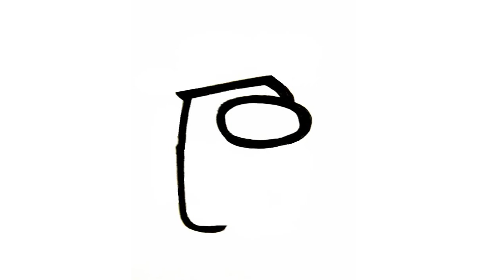COMO DESENHAR PERSONAGEM DE AMONG US (Skin: Miner Gear) Em 3 Minutos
👉Minhas Redes Sociais -Descubra AGORA como DESENHAR mesmo que você NÃO TENHA o famoso "DOM" para desenhos, com o Método Fan Art 👉 Descubra AGORA como DESENHAR mesmo que você NÃO TENHA o famoso "DOM" para desenhos, com o Método Fan Art

👉 The Best Pencil Drawing Program Available On CB. Product Includes Over 42 Hours Of Hd Video From One Of The Top Internet Artists

COMO DESENHAR PERSONAGEM DE AMONG US (Skin: Miner Gear)

Como desenhar among us
Desenhar among us
desenhar among us passo a passo
desenhar personagem de among us
among us
how to draw among us
Cómo dibujar among us
how to draw among us characters
Cómo desenhar among us

우리 사이를 그리는 방법
comment dessiner entre nous
Como o desenhar o jogo among us

እንዴት እንደሚሳል
كيف ترسم
Ինչպես նկարել
necə çəkmək
nola marraztu
কিভাবে আকে
як маляваць
kako crtati
как да рисувам
ಹೇಗೆ ಸೆಳೆಯುವುದು
com dibuixar
сурет салу
sa unsa nga paagi aron sa pagkalos
mmene kudzatunga
如何画
如何畫
nzira yekukwevera
කොහොමද අඳින්නේ
그리는 방법
kako nacrtati
çawa bikujin
hvordan man tegner
ako kresliť
kako narisati
Kiel desegni
kuidas joonistada
Paano Gumuhit
kuinka piirtää
como deseñar
sut i dynnu
როგორ დავხატოთ
איך לצייר
hogyan rajzolj
esi ise
ווי צו ציען
cara menggambar
描く方法
cara nggambar
របៀបគូរ
ວິທີການແຕ້ມ
duci
kā zīmēt
kaip piešti
wéi zeechnen
како да црташ
എങ്ങനെ വരയ്ക്കണം
kif tfassal
me pehea ki te utu
कसे काढावे
хэрхэн зурах
څنګه رسم
چطوری طراحی کنیم
jak narysować
ਕਿਵੇਂ ਖਿੱਚਣਾ ਹੈ
кантип тартат
cum să atragă
как нарисовать
le auala e faalatalata
Како цртати
ho hohela joang
ڪئين ٺاهيو
வரைவது எப்படி
jak kreslit
ఎలా గీయాలి
nasıl çizilir
як намалювати
indlela yokudweba
indlela ukudweba
00:00 - Welcome to my channel
00:05 - Subscribe / Like / Comment